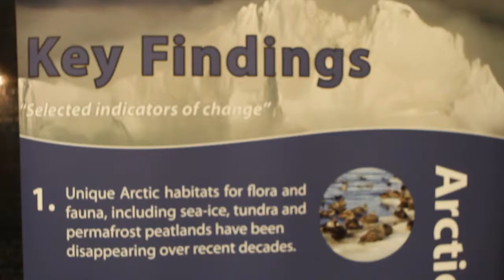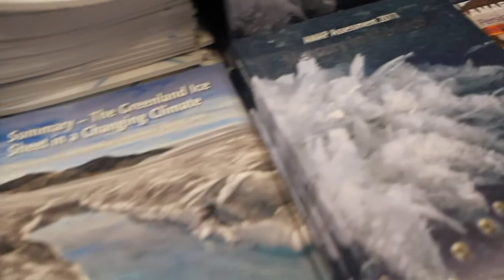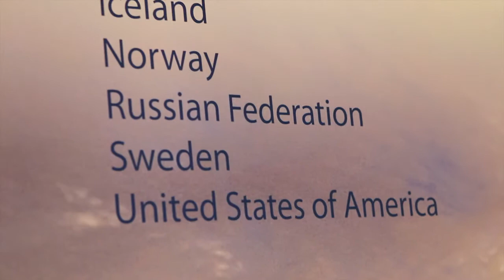Gustaf Lind from Arctic Council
Interview about Gustaf Lind, chair of the Swedish Chairmanship of the Arctic Council. We talked to him about the Swedish Chairmanship.